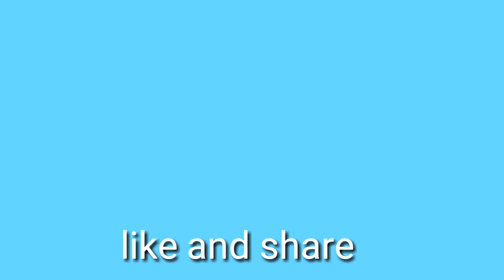Philippine Carabao | Water Buffalo | Filipino Carabao | Tipid Che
Philippine Carabao or kalabaw in filipino is a tamed type of water buffalo in the philippines. Being the farm animal of choice for pulling the plow and cart used to tow farm produce to the market. Carabaos are farmers bestbuddy.  Carabao is strong , obedient and  hard working animal.

This channel is about Life in the Philippines countryside
Farm & Plants

If you find this video helpful and entertaining give us like , comment down below ,share it to your friends and dont forget to subscribe and turn on All bell notifications for more videos...

Check this videos :
Tipid tips Malunggay with Milk

Tipid Che